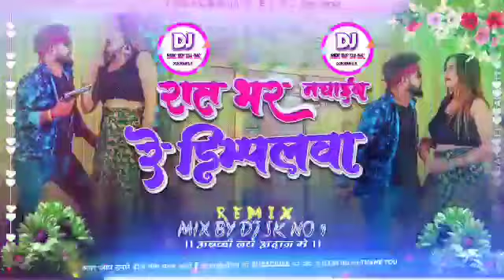रात भर नचाईब रे डिम्पलवा 2023 Dj_Mix|Mix_By_Dj_sk_No_1|Jhan Jhan Bass Tuonig Hard Danec Remix